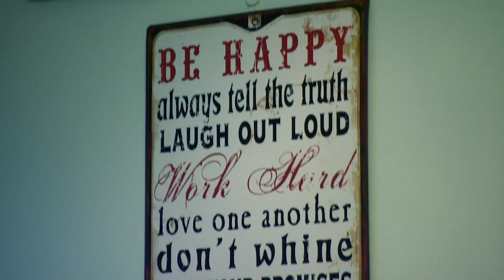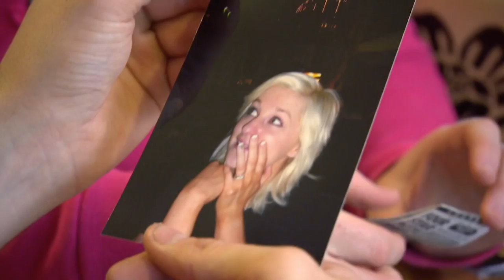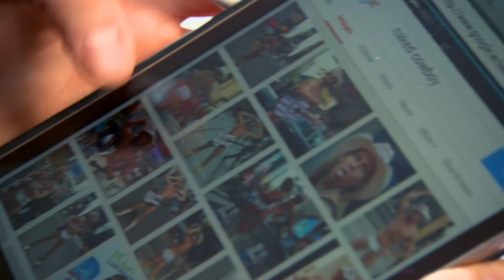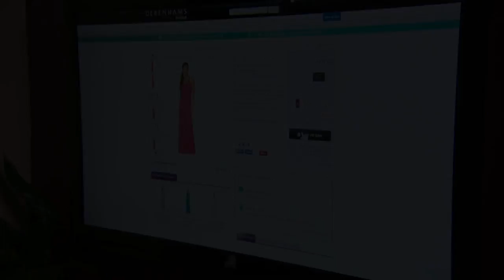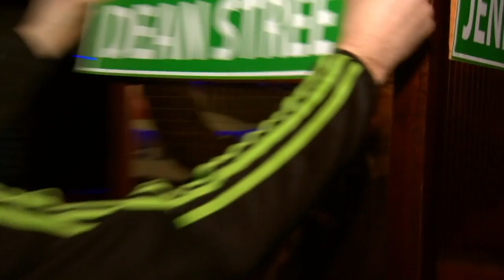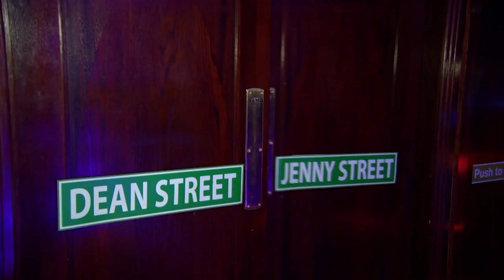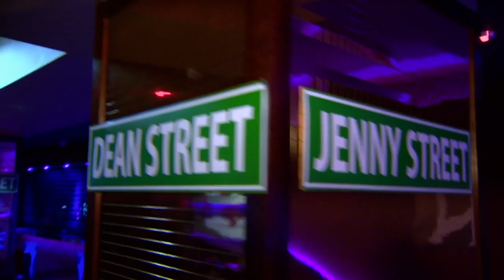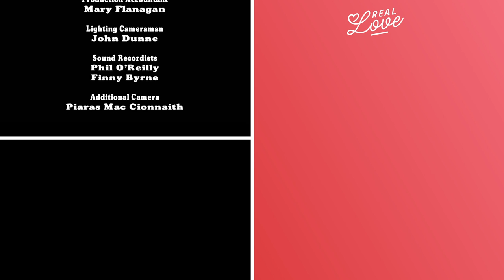Real Love: The Ultimate Wedding Dress Challenge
Groom-to-be Dean Monaham plans a New York-themed wedding in Tullamore after proposing to his partner of 10 years on top of the Empire State Building. However, his fiancee Jenny Hughes has very high standards, and the entire day risks being put on hold when she travels to collect the dress he has selected for their big day.